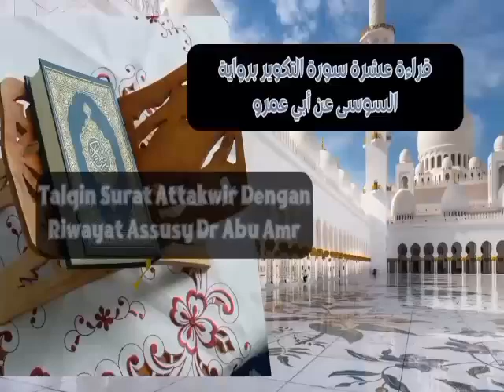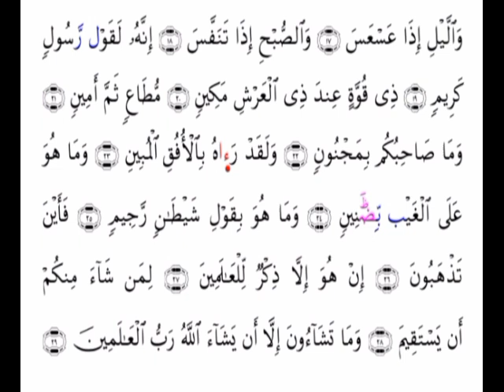SESI:6 Talqin riwayat Assusi dr abu amr (surat ATTAKWIIR) 1-tamat (PONPES muqbil dharmasraya SUMBAR)